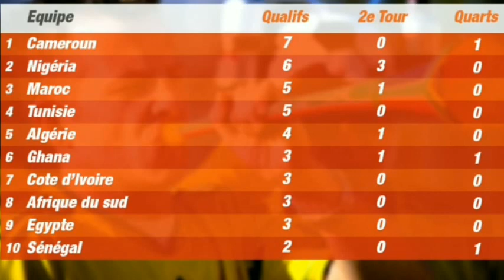المنتخبات الإفريقية في كأس العالم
غالبا ما كانت مشاركة المنتخبات الإفريقية في كأس العالم مشاركات رمزية أغلبها الخروج من الدور الأول حيث تبين الإحصائيات إلى يومنا هذا عدم وصول منتخبات القارة السمراء للمربع الذهبي.